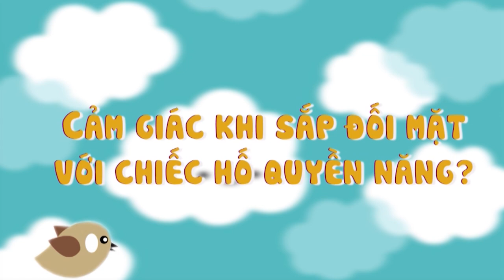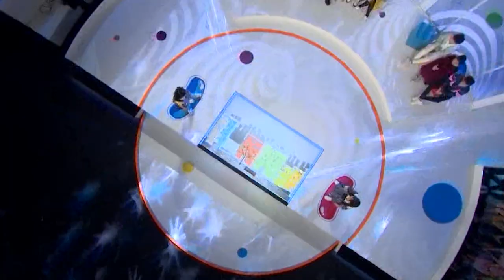Điều lo sợ nhất của các đấu sĩ trong Đấu trường âm nhạc nhí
Đấu trường âm nhạc nhí 2020 - Sự trở lại của các vị thủ lĩnh quyền lực, những thí sinh nhí nhí nhảnh. Đón xem chương trình Đấu trường âm nhạc nhí 2020 phát sóng vào lúc 21h Chủ Nhật hàng tuần trên kênh THVL1.